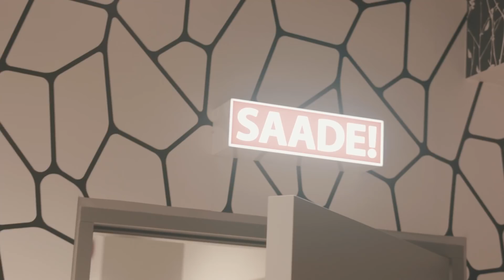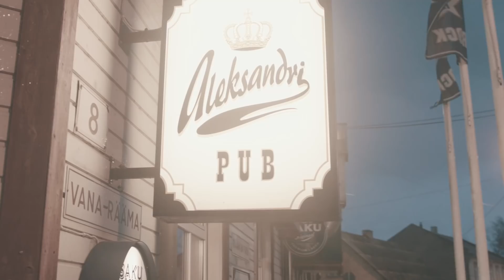REVALS - Mul on sõpru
REVALS on käinud veebruarikuu jooksul Rõuges, Tõrvas, Arukülas, Häädemeestel, Viimsis ja Suure-Jaanis. Oleme saanud kõikjalt väga sooja vastuvõtu ja väga palju uusi sõpru.

Head uued ja vanad sõbrad, see lugu on kingituseks teile ning ootame teid pidutsema koos meiega 23. veebruaril Nõmme kultuurikeskusesse, et panna väärikas punkt meie bändiliikmete kodukohtade ringreisile "Kirjad ääremaalt"!

REVALS

Rait Sohkin
Freddy Tomingas
Merlin Purge
Martin Saaremägi
Liis-Marii Vendt
Jaanus Salm
Danel Pandre

Videokunstnik - Mihkel Uba

MUL ON SÕPRU
(Saaremägi/Velsker)
Esialgne viisistaja on ans Square

mul on sõpru suitsetajaid pigimusta kopsuga
aga süda on neil puhas ilma salajonksuta
mul on sõpru joomareidki kes on käinud käpuli
aga neidki toidab lootus armastuse kibe viin

otsige meid tänavatelt kohvikutest baaridest
seni kuni püsime veel ühiselu raamides

mul on sõpru hullumajas kelles kahtleb isamaa aga nende appihüüdeist kajab tervem ideaal

mul on sõpru kes end poosid
on ka neid kes elavad
kõigi õhkjad närviniidid
lõikuvad mus teravalt

Revals tänab -

Käbliku pruulikoda, Janar ja Marko teie teate kuidas õlut teha!
Aleksandri pubi ja Wild Cards MC-d toetuse eest!
Kivi, Paber, Käärid. Eesti parim teenindus on teil!
Rõuge Seltsimaja.
Tõrva klubi "Juudas"
Aruküla Rahvamaja
Häädemeeste Rahvamaja
Viimsi pubi "Black Rose"
Suure-Jaani koolimaja
Nõmme Kultuurikeskus